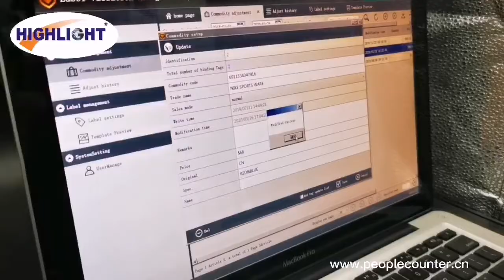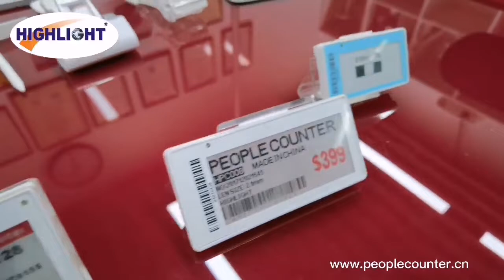Electronic Shelf Label 2.13 inch Display Price Tag Operation Video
Thanks